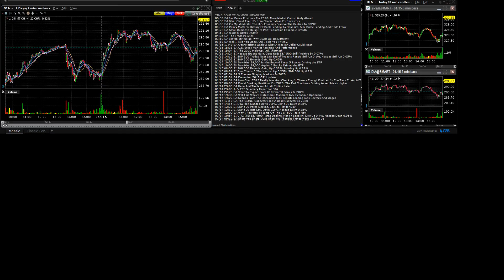200116 analyst actions